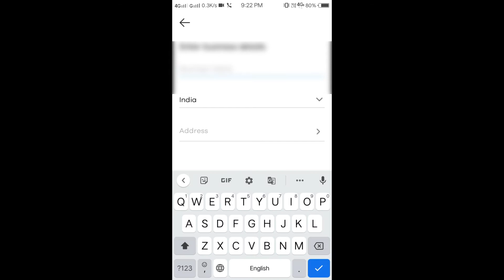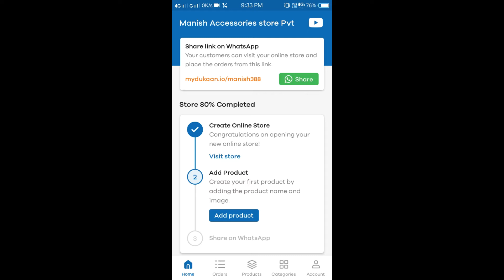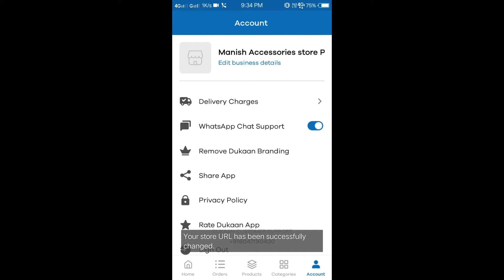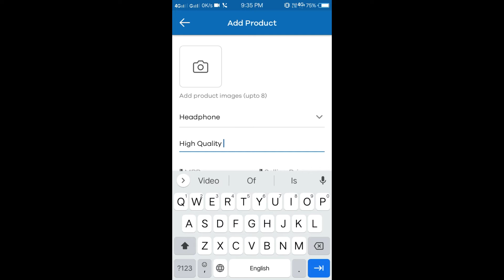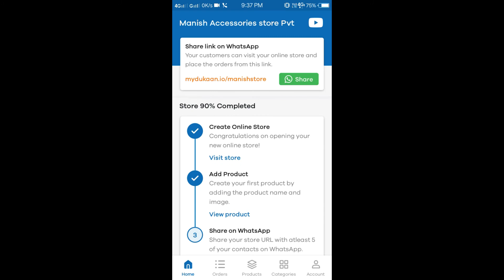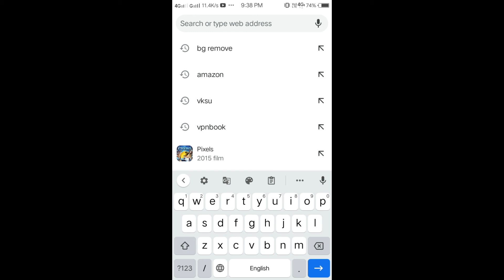🔴 Live Proof | Online Dukan Kaise Khole | Online Business Kaise Kare no Investment by Digital Manish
Online Dukan Kaise Khole | Online Business Kaise Kare Without Investment | Business App Idea

Our Quories:
Techno Dikesh
online dukan kaise khole
online dukan
online dukan app
online business
online dukan kaise khole free me
online business kaise kare
online business app